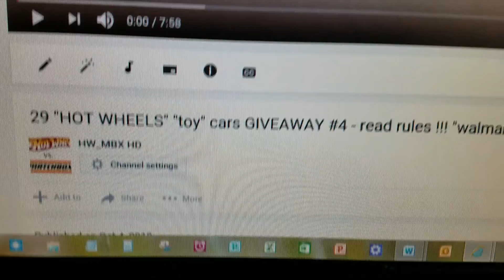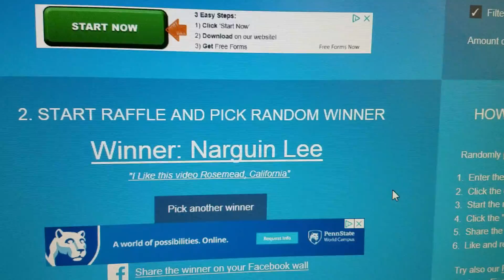The "Winner" of the "Hot Wheels" giveaway is :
In this video we go hot wheels matchbox toy cars hunting . As always, we also look for matchbox and any other interesting toys to collect.